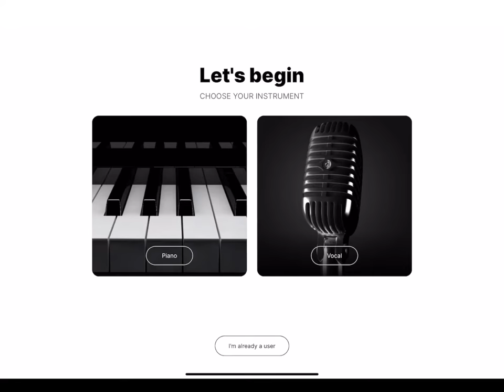Tido Music iPad app update: brand new personalised experience!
Set your preferences and enjoy a personalised home page with a refreshed design on Tido Music.

Following the latest app update, you can now select your instrument, ability level and favourite composers when you open the app. After you submit your preferences you’ll be taken to a personalised home page featuring hand-picked content based on your choices.

[Audio track: Prelude in C major BWV 846 by Johann Sebastian Bach.